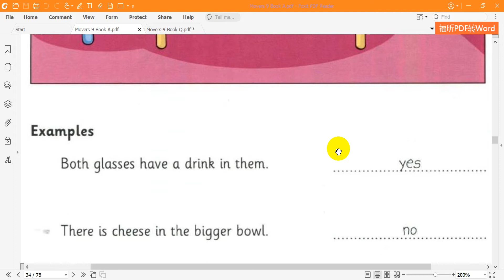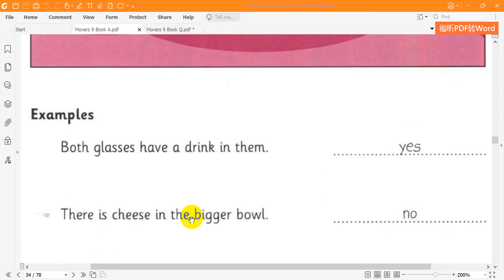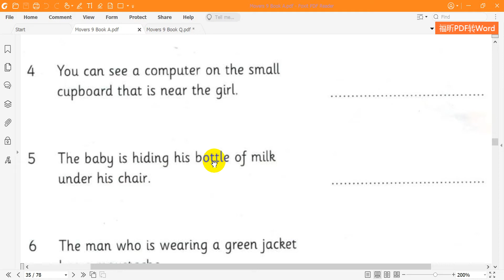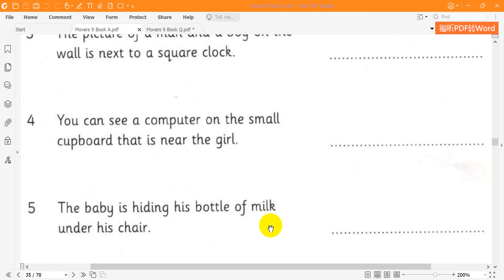Movers 9 Reading Test 2 Part 2